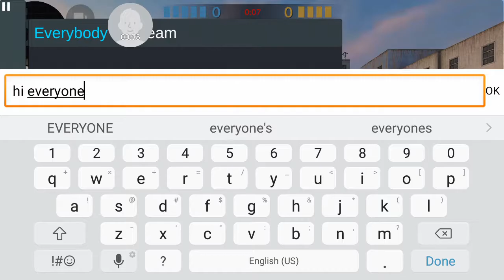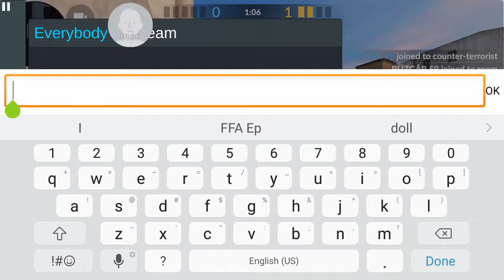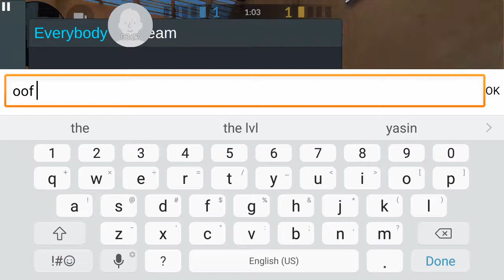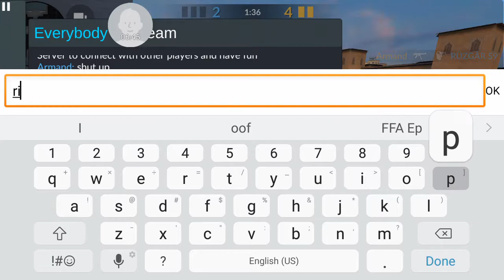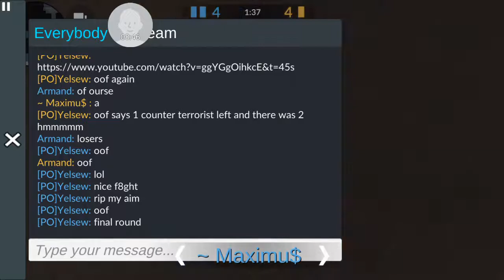Defuse Ep. 2 Long match but a win none the less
This was a long and close match but it still ended in a win

Also don't be afraid to leave a comment-Enjoy